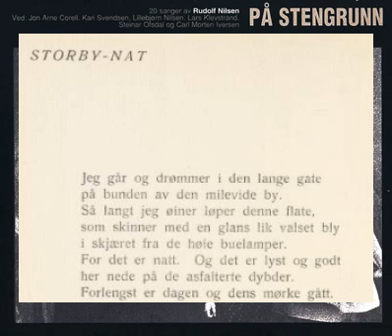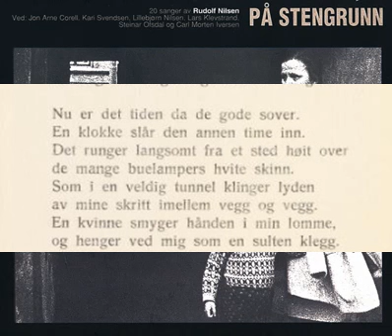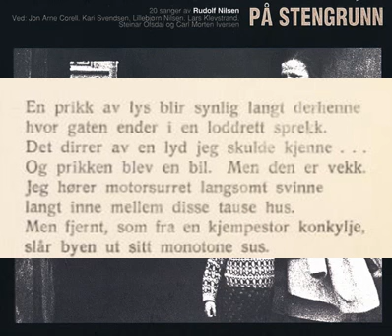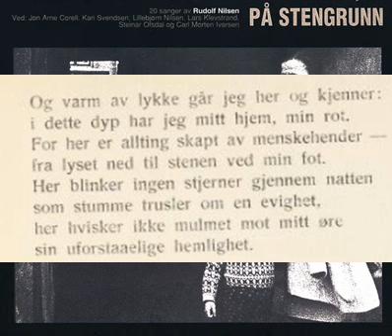Lars Klevstrand - Storbynatt (Rudolf Nilsen) (med tekst)